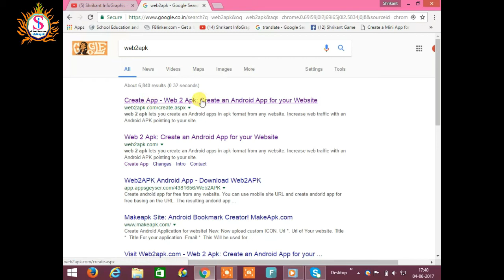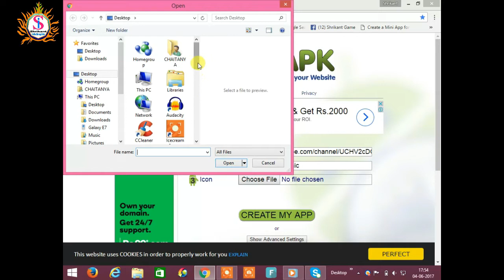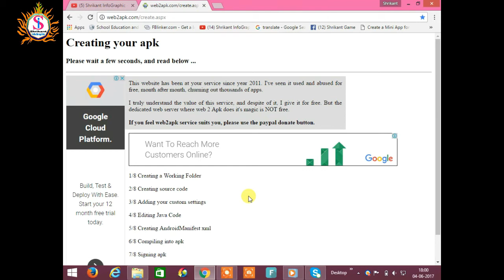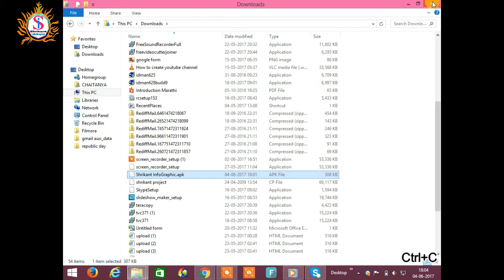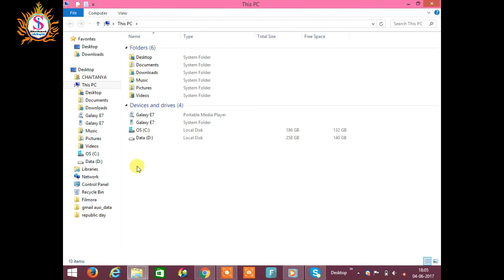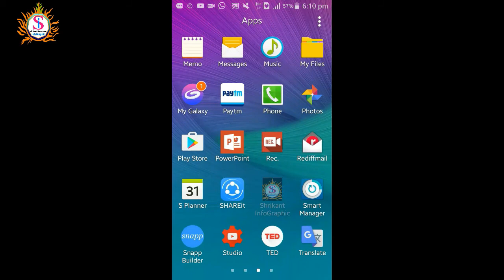Android app in 2 minutes एंड्रॉइड ऍप कसे बनवावे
Watch this video and you will develop android app in just to minutes. and it boost your youtube channel.